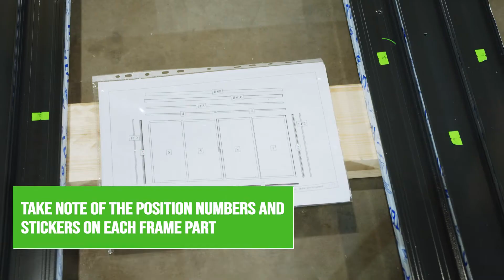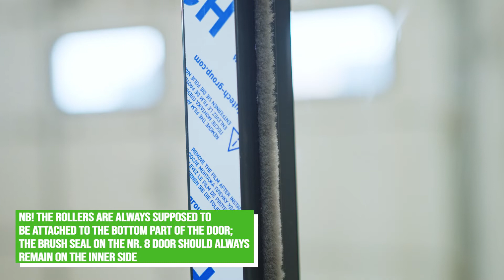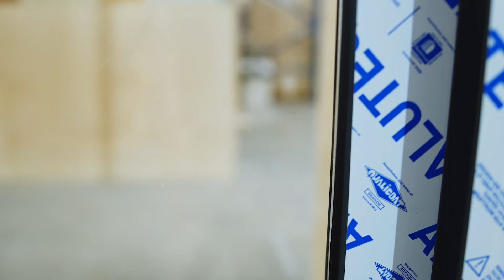Lasita Maja aluminium sliding doors installation